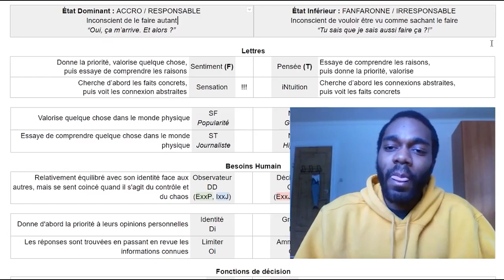Bigard : Sensation Introvertie (MBTI Efficace)